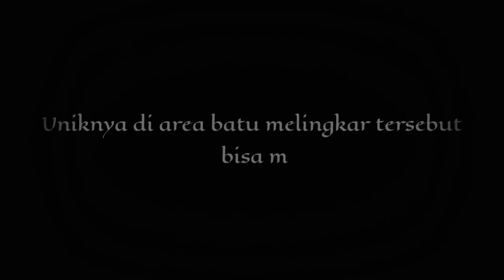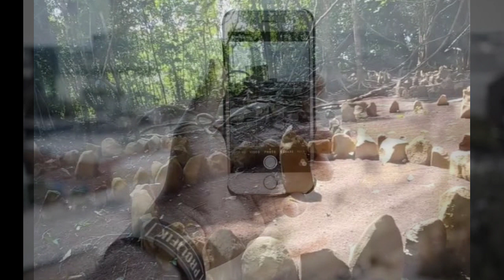SEJARAH SITUS BATU MELINGKAR BISA MEMANCARKAN SINYAL SELULER | STONE CIRCEL TASIKMALAYA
Batu melingkar yang dimaksud tersebut diketahui berada di kompleks makam keramat Tuan Alam, Cipeujit, Desa Jahiang, Salawu, Kabupaten Tasikmalaya.
batu melingkar ini merupakan situs budaya masa lalu. Selain bentuknya unik, terdapat temuan lain yang berkaitan dengan frekuensi sinyal alat komunikasi HT. Penggunaan alat komunikasi di lokasi ini akan semakin jauh jangkauanya meskipun berada di pegunungan yang minim sinyal.